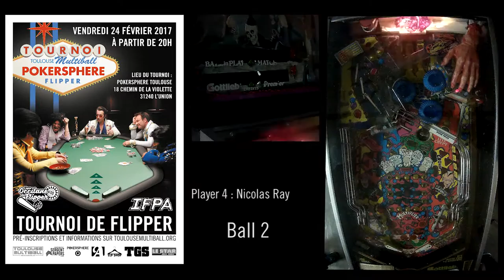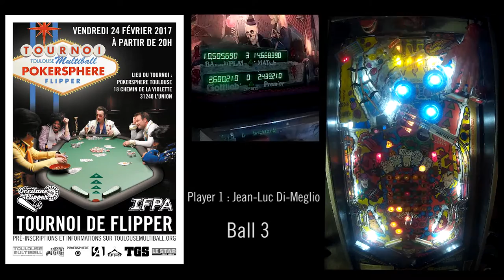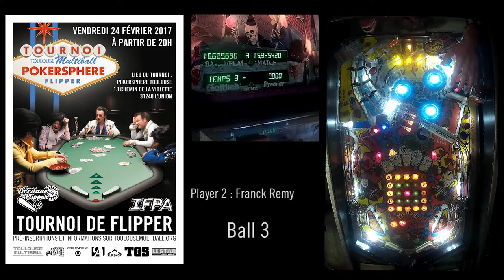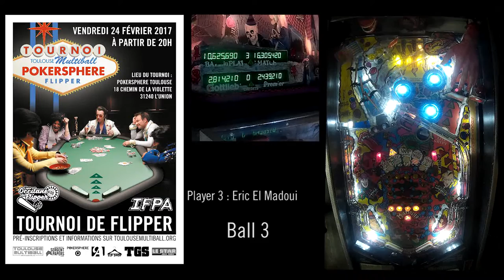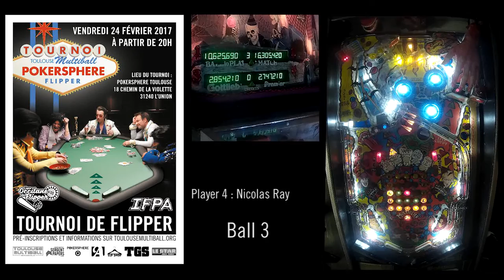FinaleTournoiPokerSphere1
Finale du 1er tournoi de la saison 2017 de la ligue Occitane de Flipper